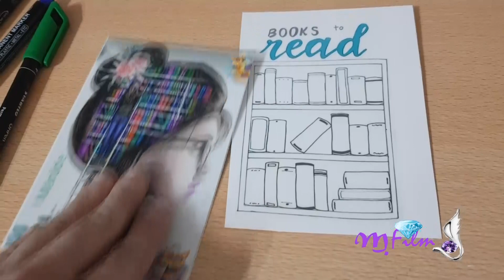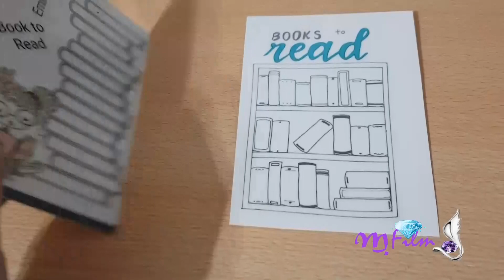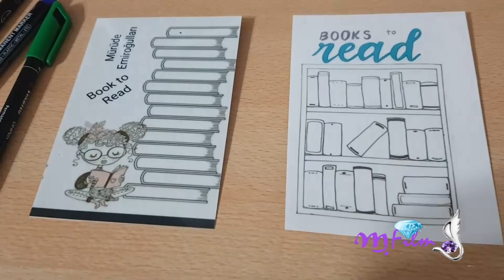PVC KAPLAMA(Kitap Ayıracı)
kitap ayıracı yaptık